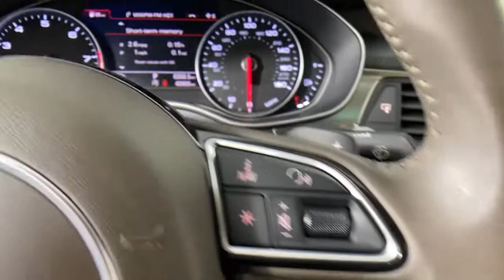2016 Audi A6 Sandy Springs, Roswell, Marietta, Brookhaven, Atlanta, GA F10081A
Used 2016 Audi A6 available in Sandy Springs, Georgia at Jim Ellis Ford. Servicing the Roswell, Marietta, Brookhaven, Atlanta, GA area.
2016 Audi A6 2.0T Premium Plus - Stock#: F10081A - VIN#: WAUDFAFCXGN185661

Recent Arrival! Priced below KBB Fair Purchase Price! Clean CARFAX.